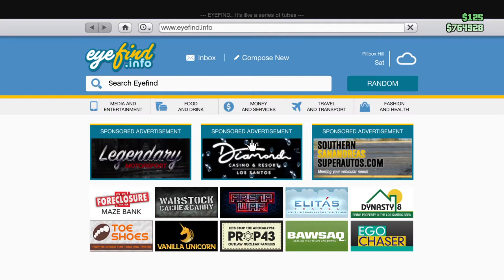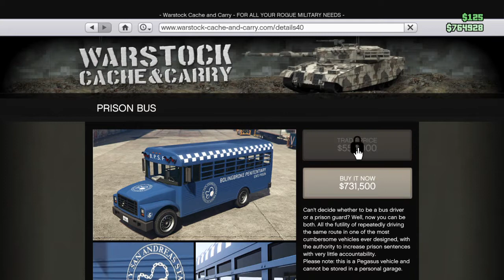Grand Theft Auto V_20210526200229